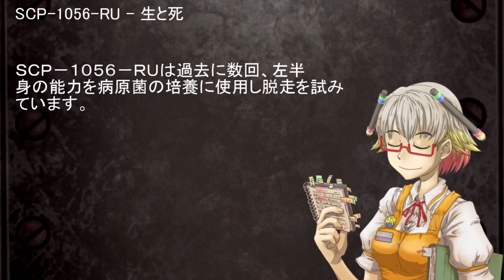SCP-1056-RU - 生と死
アイテム番号: SCP-1056-RU
オブジェクトクラス: Euclid
translator: Hasuma_S